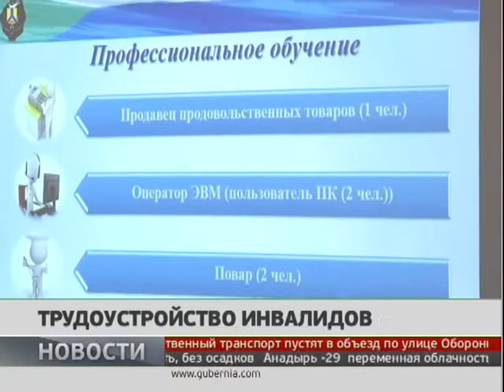Трудоустройство инвалидов. Новости 21/12/2018 GuberniaTV